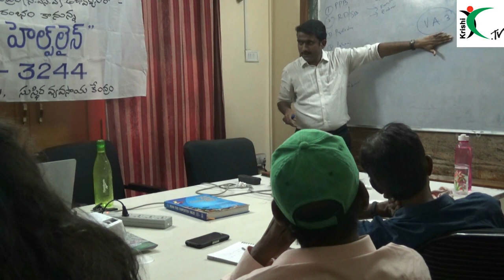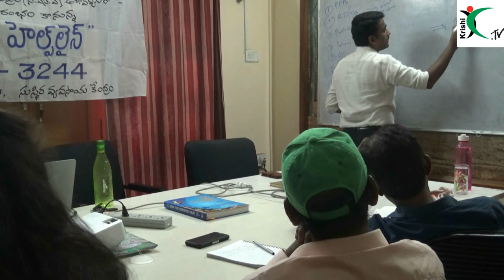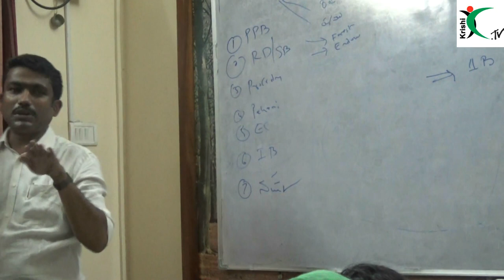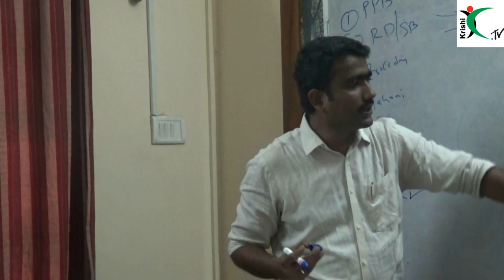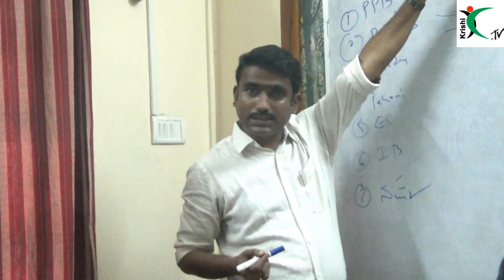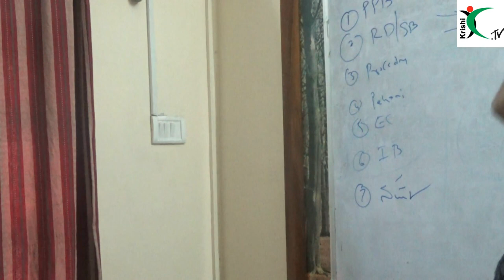1B An Importanat land record - ముఖ్యమైన భూమి రికార్డు 1B